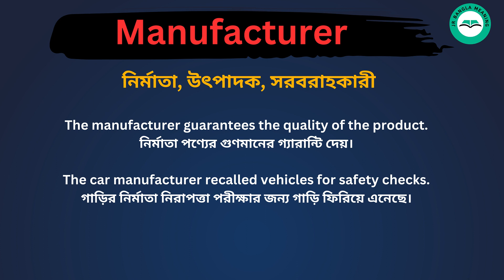Manufacturer meaning in bengali/Manufacturer শব্দের বাংলা ভাষায় অর্থ অথবা মানে কি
Manufacturer Meaning In Bengali
Manufacturer শব্দের বাংলা ভাষায় অর্থ অথবা মানে কি
Manufacturer Bangla Meaning